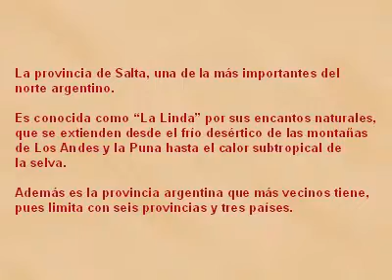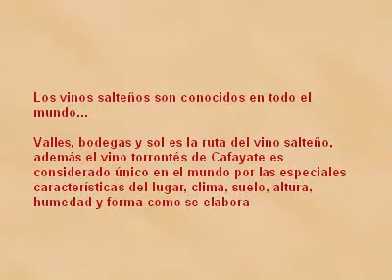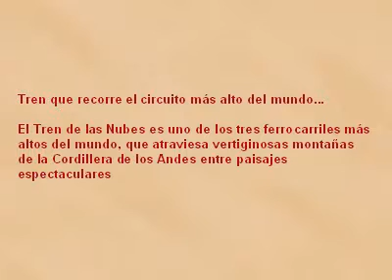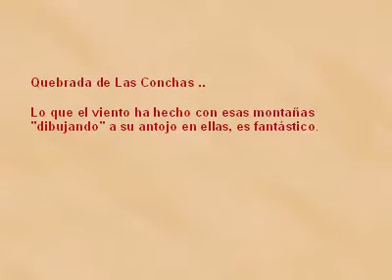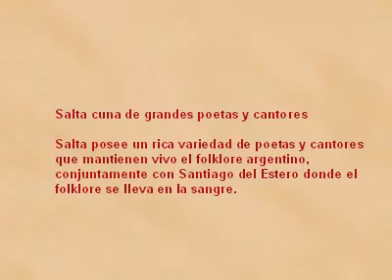Provincia de Salta Argentina